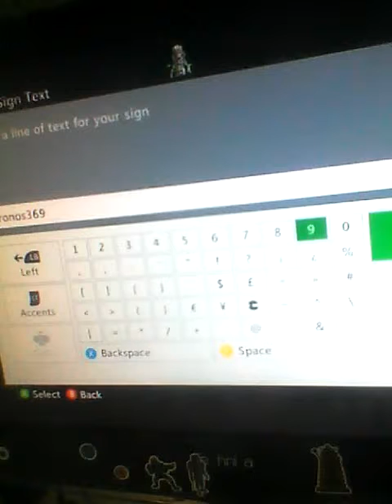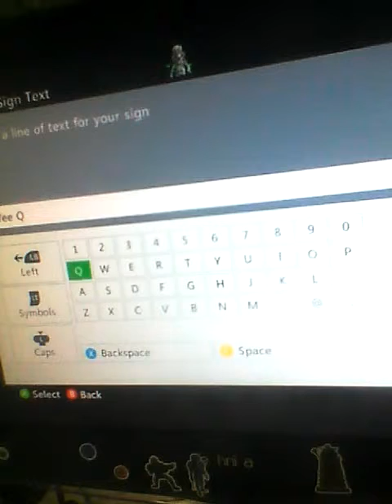Minecraft Fun (1) mushrooms